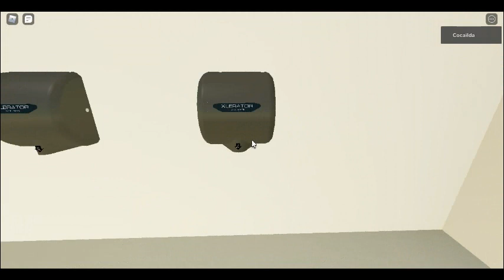Commercial Map 3